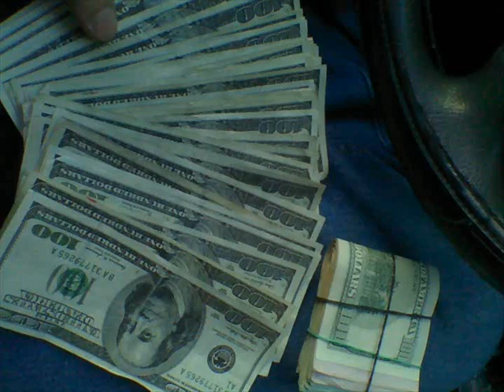Hot Diggity Dawg! (RE-Mix)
Another simple video from a simple man.. Brian Kampert.. The much anticipated remix(with a capital RE) of Hot Diggity Dawg!